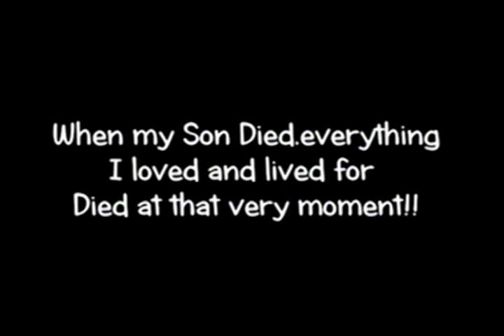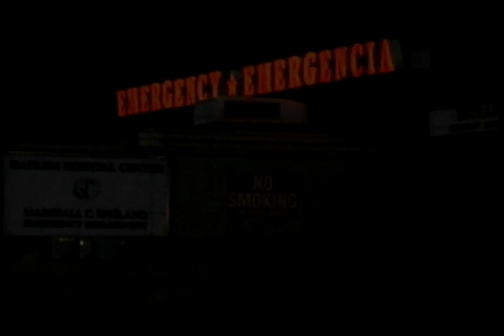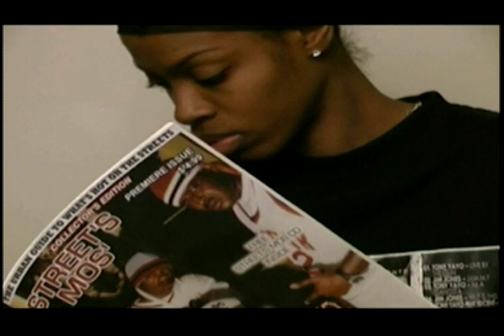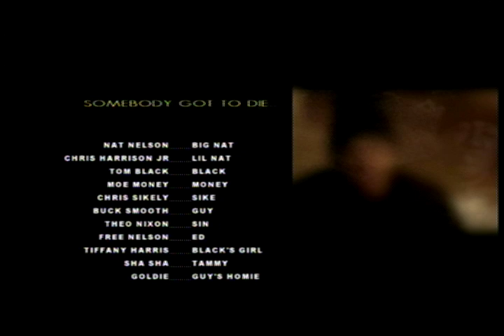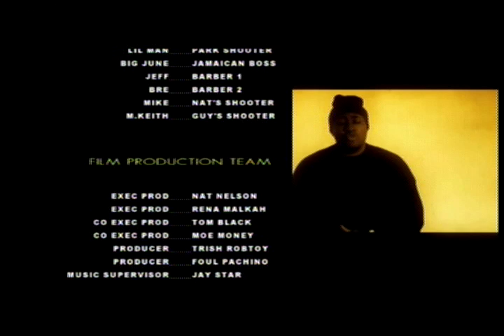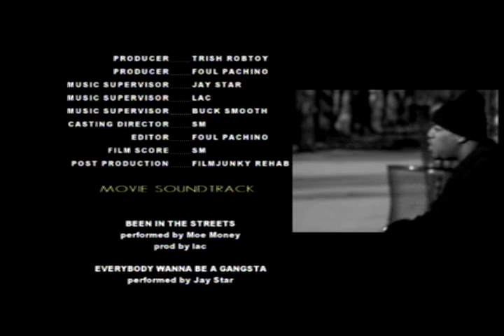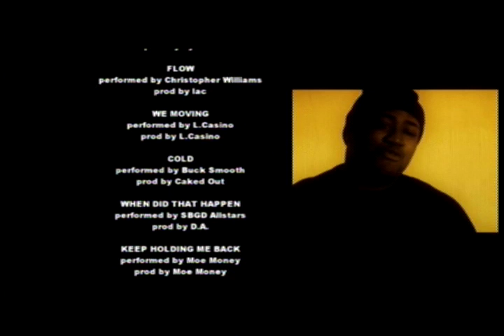Somebody Got To Die (FULL LENGTH MOVIE)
A non-violent Harlem NY man's world is shattered when his son is murdered in the street. Grief stricken he sets out to find who killed his son and get revenge.